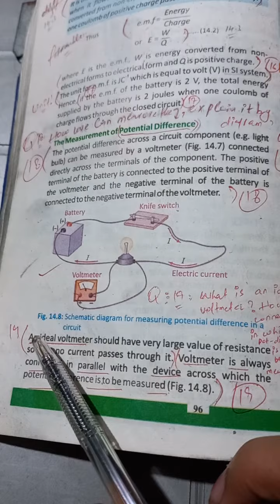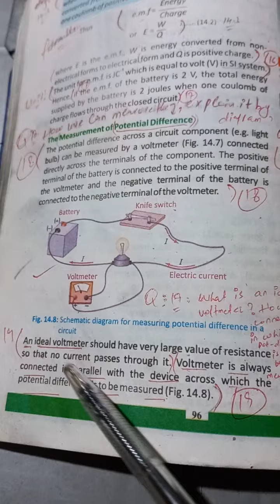Unit 14 Topic: Marking Q# 18 & 19